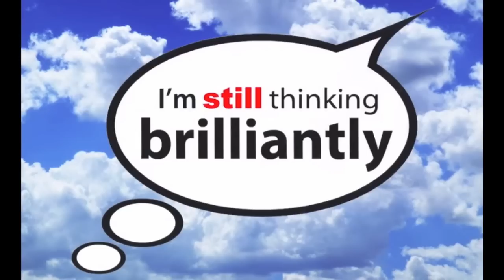We Are Only Challenged By Goodness by Graham Cooke (from The Art Of Thinking Brilliantly)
Here's We Are Only Challenged By Goodness, the entire session from Graham Cooke's BRILLIANT conference The Art Of Thinking Brilliantly! The full conference can be purchased on CD and DVD where you can also find many other teachings, books and journals by Graham Cooke. If you want to downloaded this conference, it's also available worldwide in the iTunes store. We hopes that this free teaching helps you start or continue thinking BRILLIANTLY!